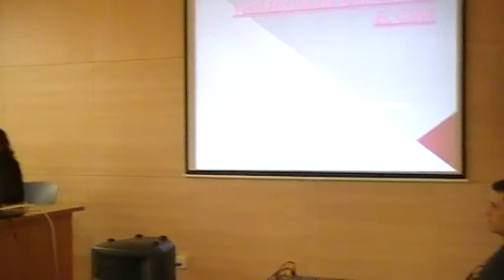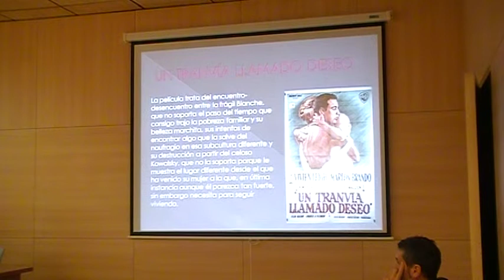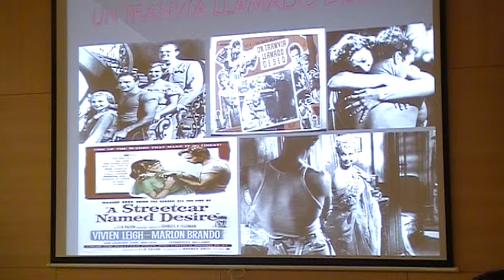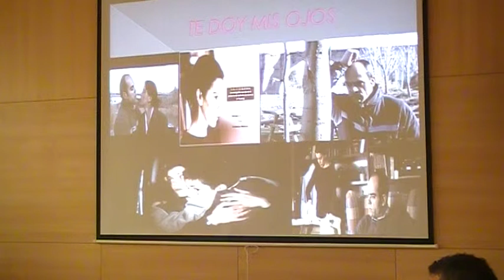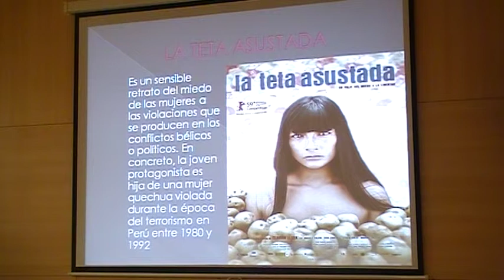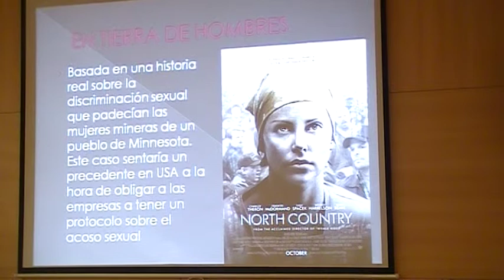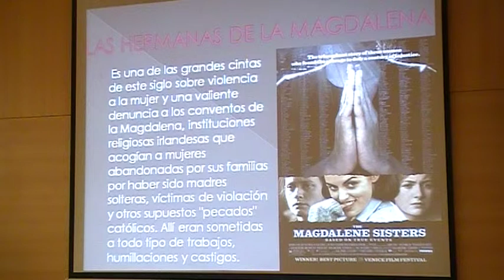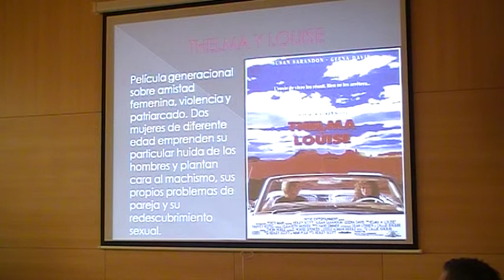Marbella: Marian Matachana, Violencia de Género en el Cine 1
La psicóloga y productora de cine Marian Matachana habla sobre la violencia de género en el cine, eligiendo 10 películas con un interesante debate.